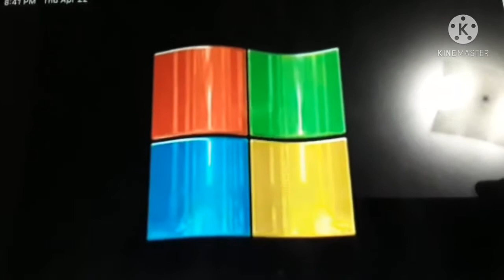Intro - 43 chas Software